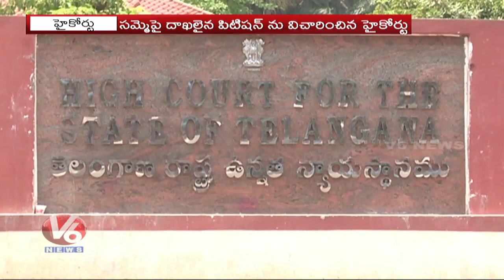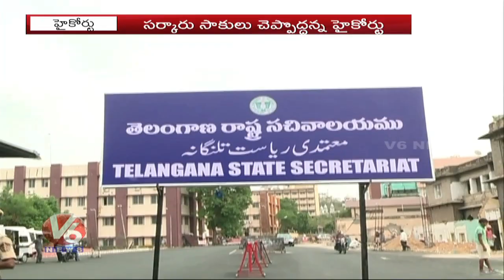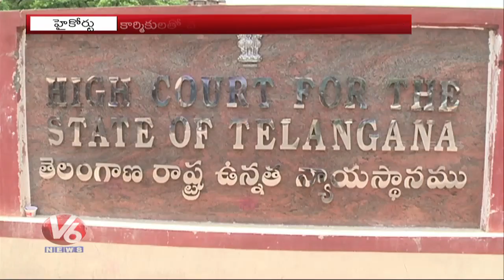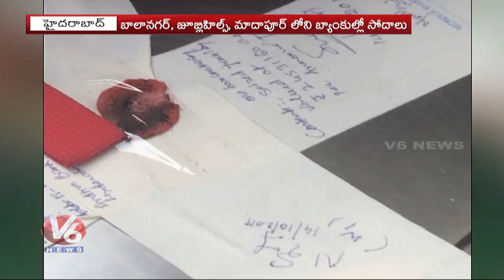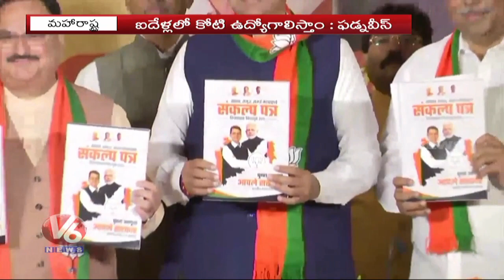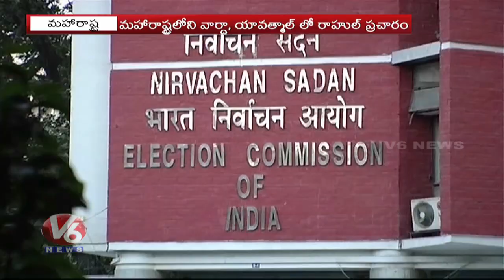TNGO's Support RTC Strike | Telangana Governor Tamilisai Meets PM Modi | V6 Telugu News